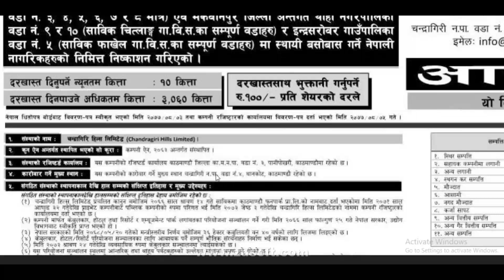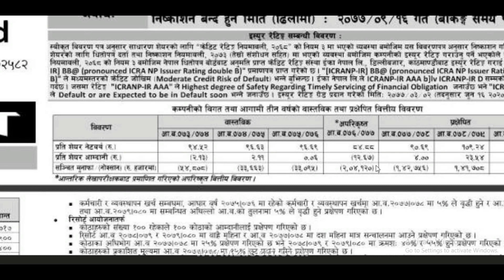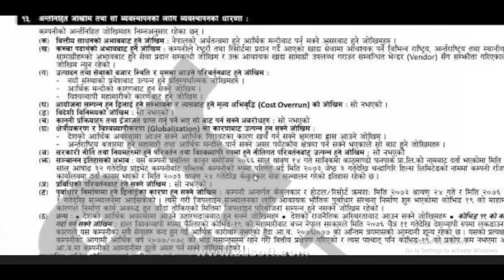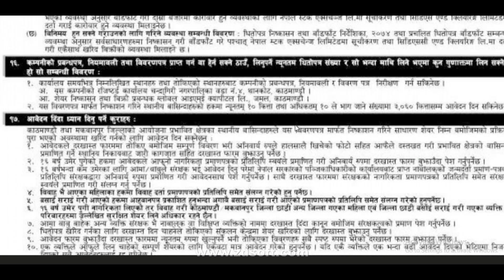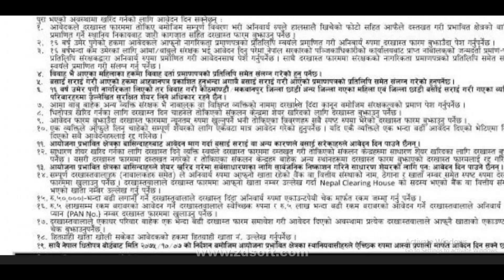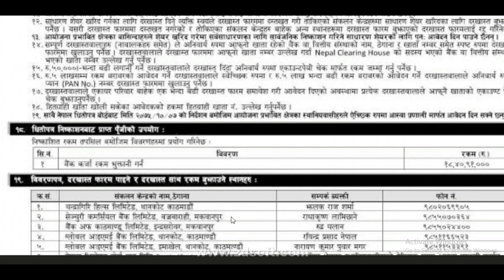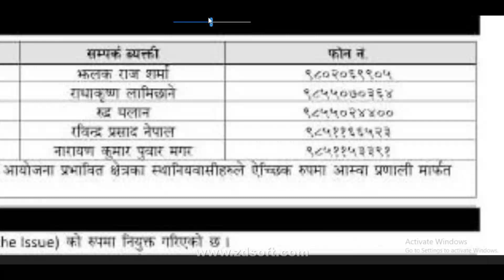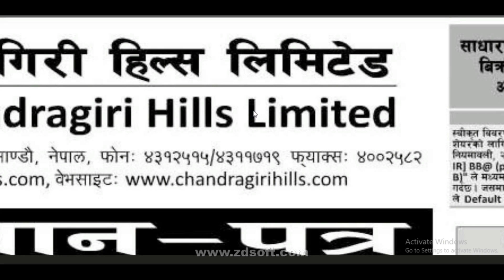काठमाण्डौ र मकवानपुर जिल्लाका बासिन्दाले चन्द्रागिरीको ipo कहाँबाट भर्न पाइन्छ Upcoming ipo in nepal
crn number,
mero share ,
global sanjay'

ipo result of nepal reinsurance company,
ipo result of nepal agro,
nepal punarbima ipo result,
upcoming ipo 2019 nepal,
ipo of nepal infrastructure bank,
ipo share market nepal,
new ipo nepal,
ipo pipeline in nepal,
ipo process in nepal,
share education,